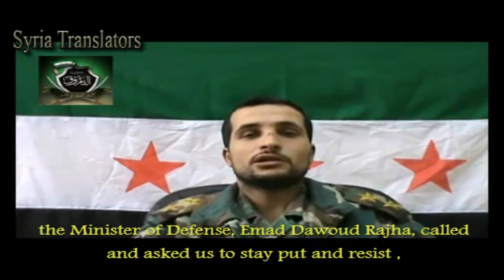Syria, Homs The confession of a captured commander of Homs Hospital's checkpoint .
I am First Lieutenant Bashar Ali, commander of the Homs Hospital's checkpoint. Instead of caring for civilians in our hospital, the Syrian army used it as a center for their military operations. The snipers used this hospital to shoot at the people.
When the Faruq Brigades (Free Syiran Army) attacked us, to liberate the National Hospital on 04/02/2012, the Minister of Defense, Emad Dawoud Rajha, called and asked us to stay put and resist , claiming that he will send reinforcements to lift the siege. However, nothing happened and it lasted 3 days.The minister had abandoned us. Even though the Air Intelligence Branch is only about 500 meters north and the Police Headquarter is 500 meters south.
My last word to my fellow officers in the Assad Syrian army who are destroying the country is to surrender and don't follow blindly behind the regime.